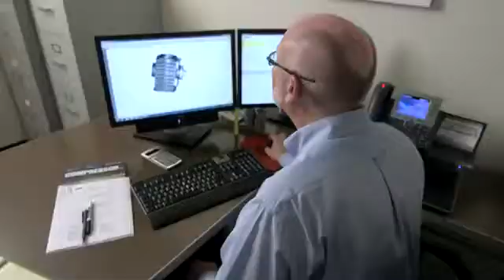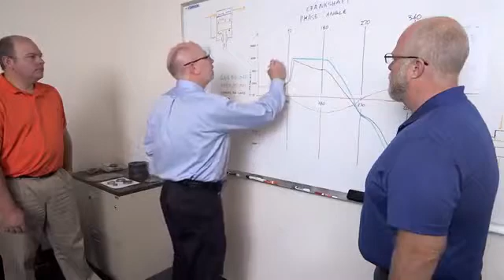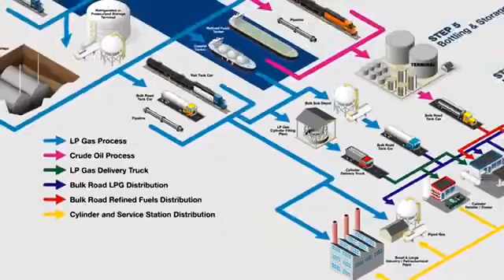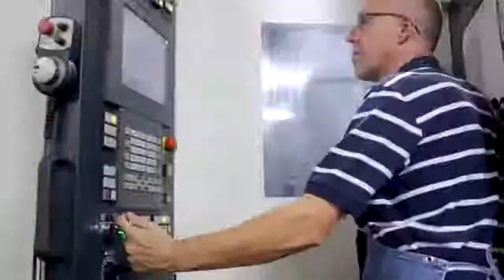CORKEN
CORKEN® is recognized as a global leader in the manufacture of reciprocating gas compressors, regenerative turbine pumps, sliding vane pumps, and accessories for a wide range of gases and liquids. Founded in 1924 we have a long history in providing high quality compression and pumping solutions. Our exceptional reputation in the process, energy, and transportation industries is built on decades of maintaining the highest quality products and customer service standards. This, combined with an absolute dedication to product performance is what makes our company recognized worldwide for its manufacturing leadership.